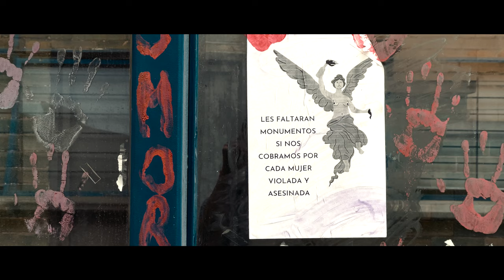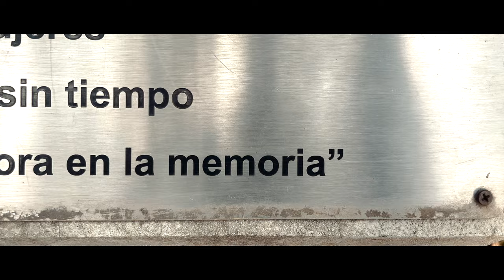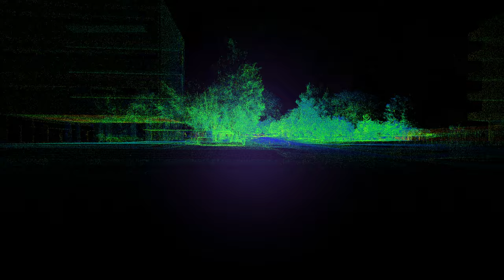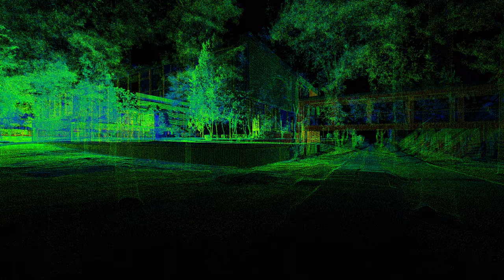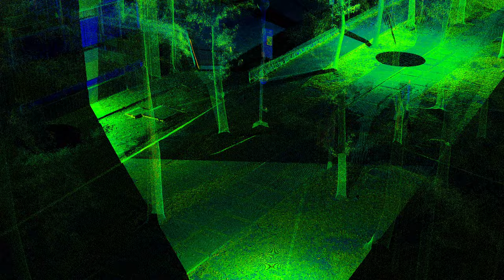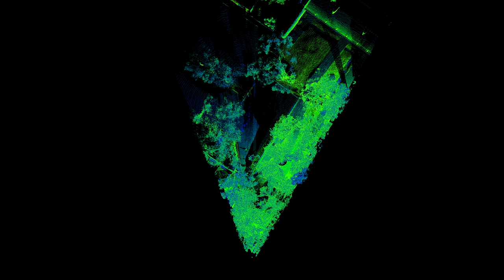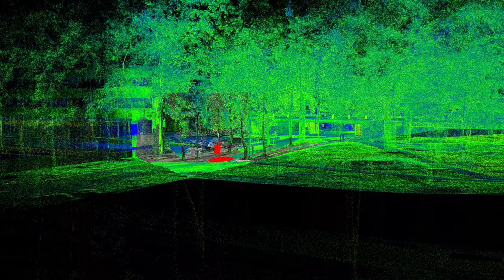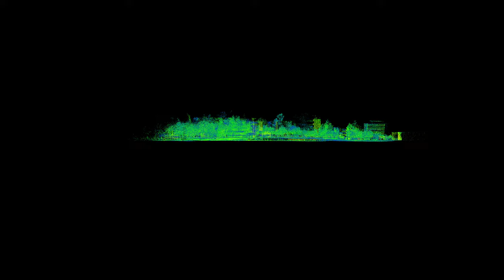Fijación de la escena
En este video-ensayo, Sergio Beltrán-García comparte un fragmento del registro espacial en LiDAR (del inglés Laser Imaging Detection and Ranging) en donde Lesvy Berlín Rivera Osorio fue privada de su vida por razones de género, un material que contribuyó al esfuerzo colectivo de contrainvestigación JusticiaParaLesvy. Revelando mecanismos de ocultamiento que participaron en la investigación forense de las fiscalías, el proyecto explora el complejo entramado de lo que es visible bajo los regímenes ópticos, algorítmicos y judiciales que están bajo el control del Estado. Es así que este análisis cuidadoso del espectro de visión se demuestra como una importante estrategia para la procuración de justicia y pone en evidencia la participación legislativa y computacional en la alteración de la verdad pública.

Pieza para la exposición Óptica Negativa - Casa Lago UNAM 2022